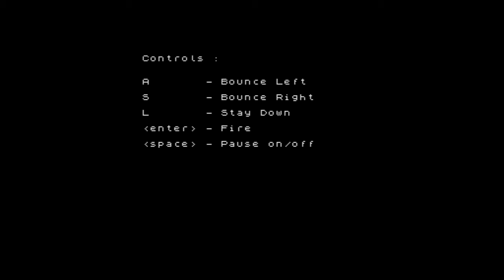Ball Crazy (ZX Spectrum) - Until I Die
Ball Crazy is an arcade game published by Mastertronic Added Dimension.